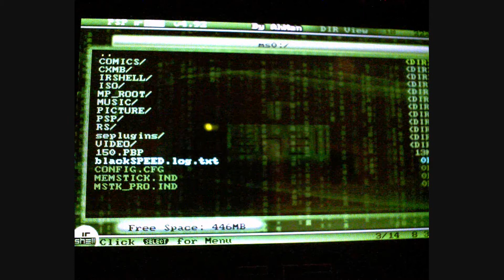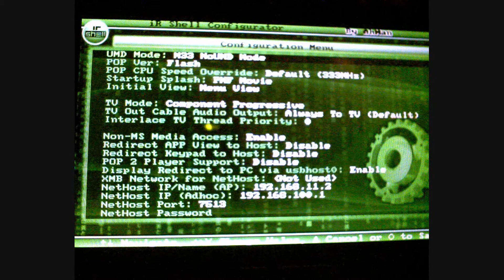8 irshell 4.92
just a quick veiw at irshell 4.92 with a downloaded skin.